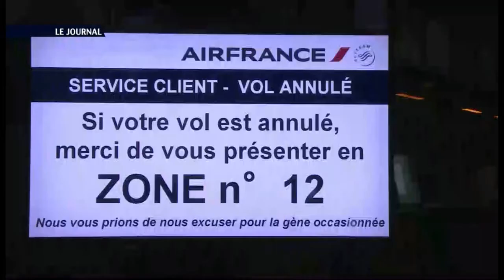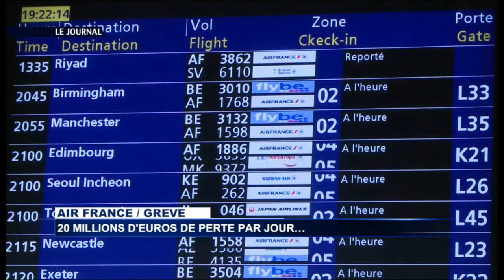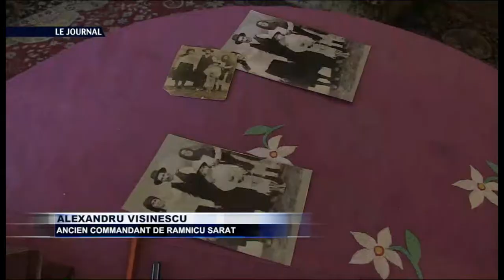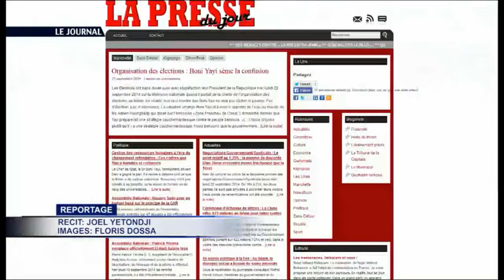JOURNAL TV 10H 25 09 14